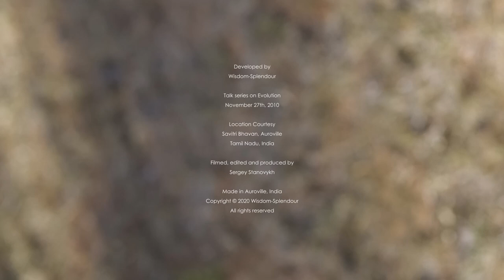Being Human and the Copernican Principle by Georges van Vrekhem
The human being has always been considered as the crown of the evolution on Earth, and is even imaged as God. Materialistic science has, in the last three or four centuries, gradually eroded such conceptions and reduced the human from the centre of creation to an animal among animals. The view, idea, or the image of humanity as itself determines the choice of its ideals and actions.